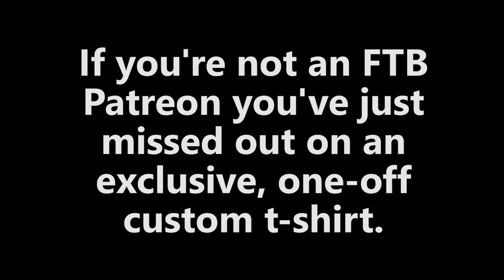SEA GYPSIES, SCRUBBERS & SCHOONERS Ep 47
From naughty girls in binikis to some local culture, this is the last of our episodes from beautiful Koh Phayam. We cover a lot of ground this week. Highlight is learning about the Moken, the original sea gypsies of Thailand. We also sail a 99ft schooner, find a place for meditation, talk about water and we learn about Phayam's famous export.

If you enjoy or have even learned something from our videos, please SUBSCRIBE to our channel, and if you really like our work why not chuck a tip in the jar...

OR SAY THANKS THROUGH THE RUM FUND!

The musicians in this vlog put out their stuff for free (like we do!) so please consider supporting them in any way you can!

00:43 'Waking Me Softly' by Ghost K featuring SnowFlake

00:56 'Fog' by Jimmy Square